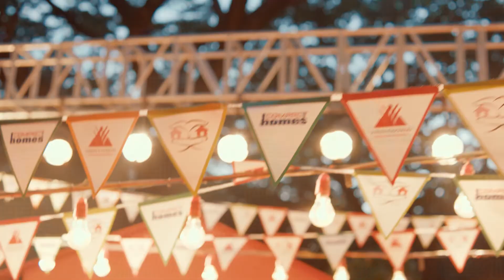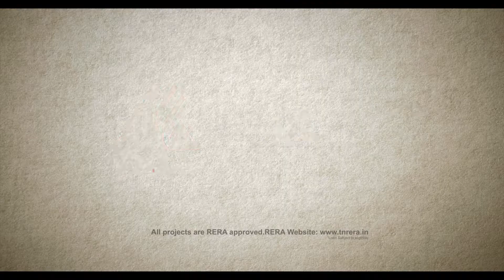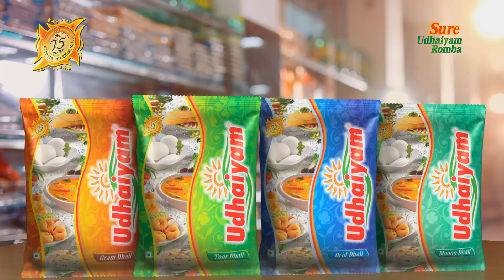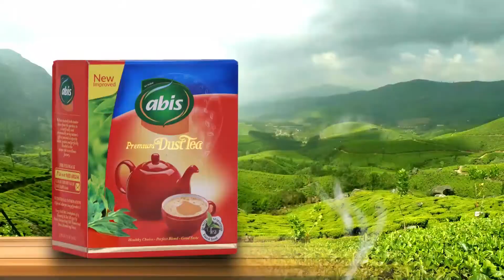Active Retirement Life | Ziva Arun Excello 30 லட்சத்துக்கு சொந்த வீடு | சுறுசுறுப்பான ஓய்வு வாழ்க்கை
30 லட்சத்துக்கு சொந்த வீடு மற்றும்  சுறுசுறுப்பான ஓய்வு வாழ்க்கை | Planning an Active Retirement Life | Ziva by Arun Excello in Mahabalipuram | P Suresh, Managing Director of Arun Excello in conversation with Shailesh K Nadar of Cinema Spice Entertainment Magazine

Edited, Produced and Directed by Shailesh K Nadar
Videography by Aravindhan
Produced by Cinema Spice Media, Chennai

The views and opinions expressed in the media or comments on this channel are those of the speakers or authors and do not necessarily reflect or represent the views and opinions held by this channel’s broadcaster. Due to the social nature of this broadcasting channel, videos may contain content copyrighted by another entity or person. This channel’s owner claims no copyright to said content. The broadcaster of this channel cannot be held accountable for the copyrighted content.